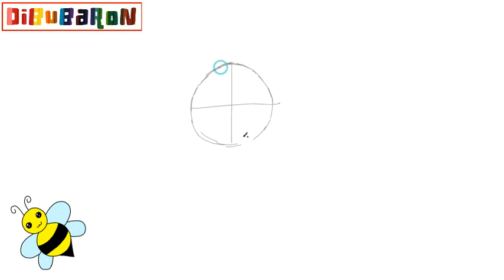como dibujar una abeja | Dibujos fáciles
Aprende cómo dibujar una abeja paso a paso y de la forma más fácil. Tutoriales de dibujo faciles para que aprendas a dibujar dibujos fáciles.